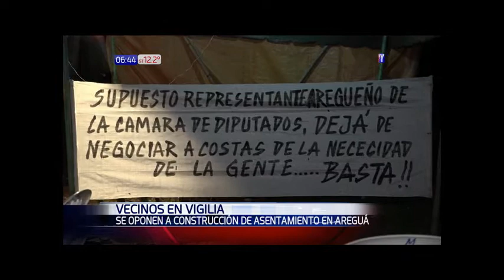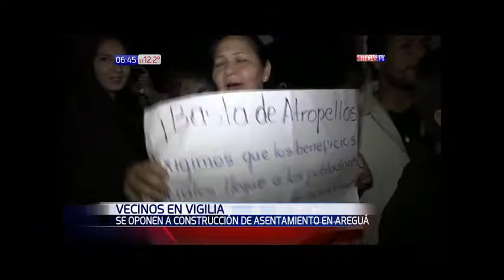Vecinos se oponen a la construcción de asentamiento en Areguá